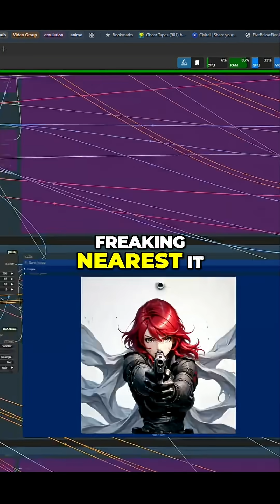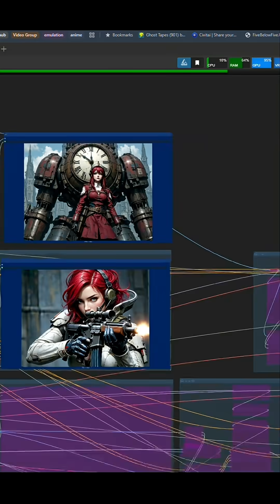Software Upscale Secrets: Smoothness, Jagged Edges, and More!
Discover the key to smooth upscaling without those unwanted jagged edges. It's all about choosing the right anti-aliasing method! Learn why bilinear or Lanczos are the go-to options for a clean, denoised result.